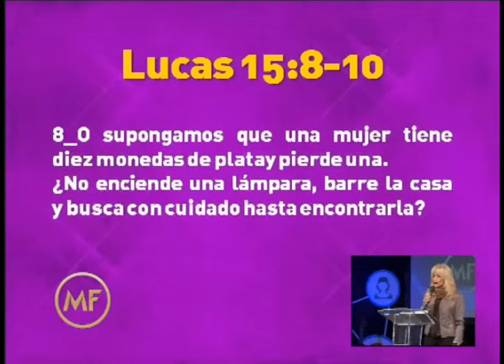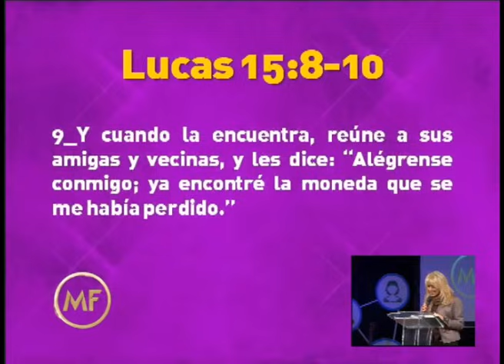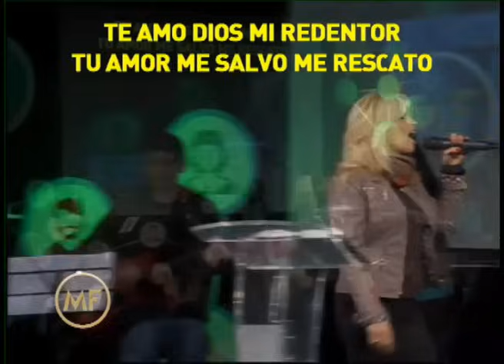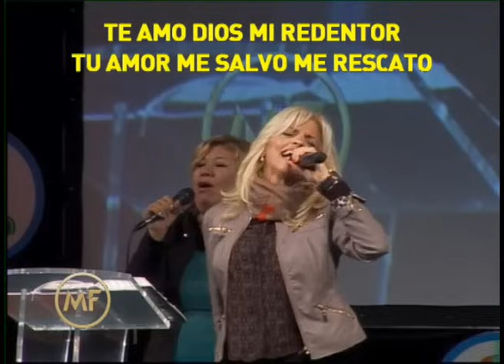"Me cuesta salir de casa, ¡vivo encerrada!" - Auditorio Alejandra Stamateas 2014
Auditorio brindado por Alejandra Stamateas el día Martes 8 de Julio de 2014. Los auditorios se brindan de manera totalmente libre y gratuita en Beauchef 834, Ciudad de Buenos Aires, Argentina. los días martes y jueves desde las 4:30 pm.